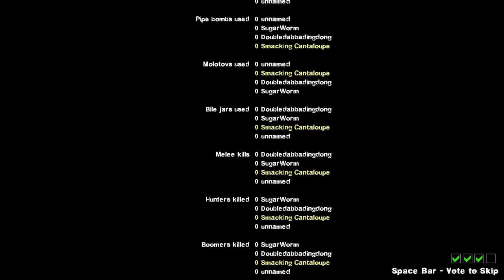Left 4 Space 2 - To The Moon! (Part 2 w/ Friends!)